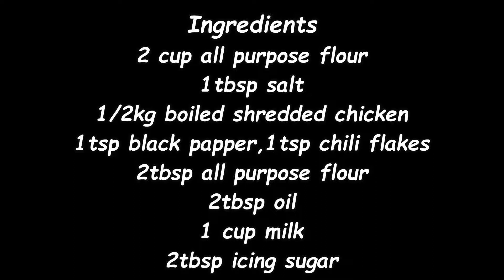chicken patties samosa recipe | tea time snacks/lunch box ideas | Engineer chef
very yummy and mouthwatering chicken patties samosa for tea time and for kids lunch box
Ingredients
2 cup all purpose flour
1tbsp salt
1/2kg boiled shredded chicken
1tsp black papper,1tsp chili flakes
2tbsp all purpose flour
2tbsp oil
1 cup milk
2tbsp icing sugar
1- Add 1tbsp salt,2tbsp oil,2tbsp icing sugar, in 2cup all purpose  flour and mix well..
2-Add water gradually to make a dough.Add little oil over it and cover it keep aside for 10 minutes.
3-make small balls of dough and make tortilla.divide tortilla in 4 equal parts.
4-make stuffing by adding 1 large choped onion in 2tbsp oil.
5-fry until translucent ,Add 1 choped capsicum and fry for a while.Add 1tsp chili flakes,Add 1tsp black papper,Add 1tbsp salt,Add 2tbsp all purpose flour fry for a while .
6-Add 1cup milk,fry until it thickens
7-Add boiled shredded chicken and mix well.
8-Add egg wash in first part Add stuffing..place second triangle over it and put egg wash again.Add stuffing agin and put 3rd triangle
9-put egg wash and Add stuffing agin and put 4th triangle
10-close all sides with fork.deep fry in oil both sides until golden